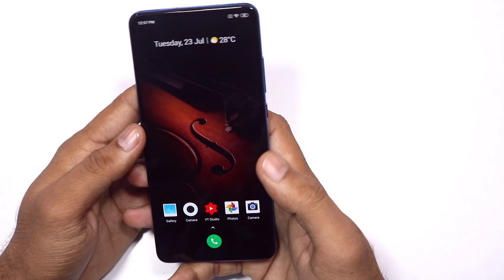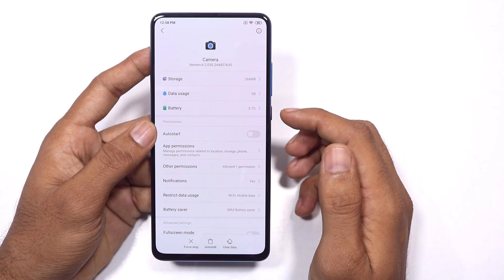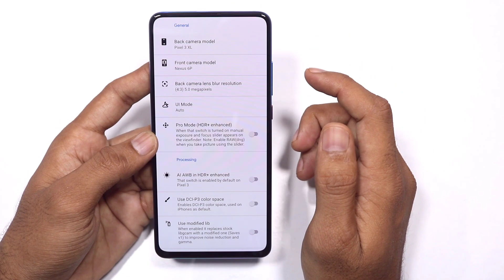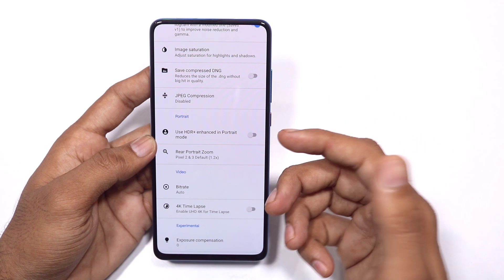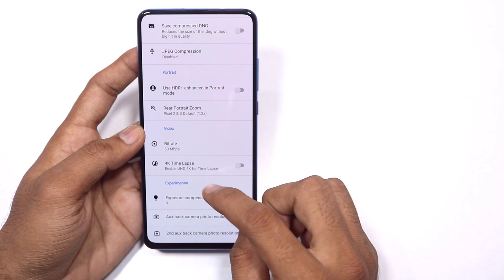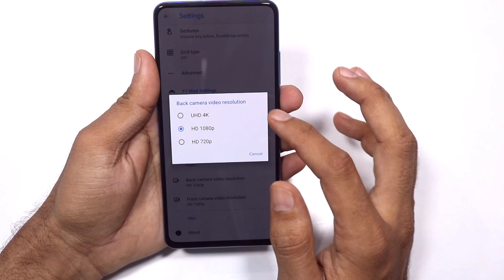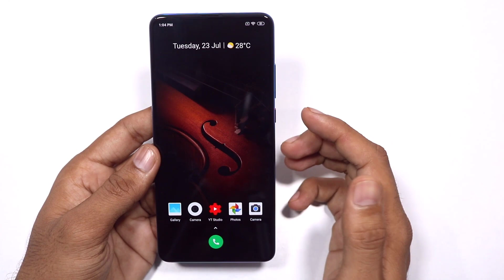[🔥🔥GCAM🔥🔥] Redmi K20 Pro & Redmi K20 Best Google Camera Settings in Telugu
Hai Friends...

in this Video i will Show some important Settings in Google Camera for Redmi K20 ^& K20 Pro...

***Download***

**Redmi K20::*

                       (No Pressure)

❤️❤️ My Gear❤️❤️

📌Camera

📌Microphones

📌Tripod

📌Laptop(Editing)

❤️❤️ With Love..TechFactsRafee ❤️❤️